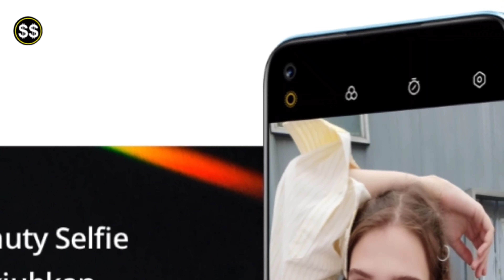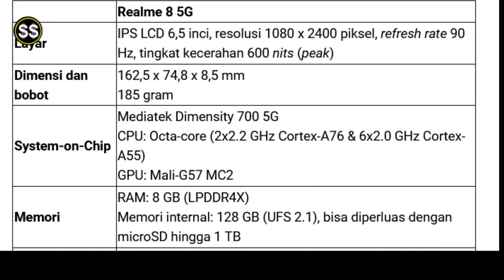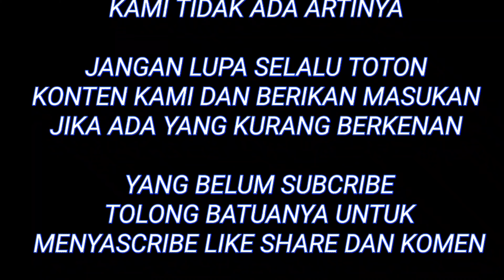REALME 8 5G review HP MURAH FITUR MEWAH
smartphone terbaru Realme di Indonesia. Perangkat ini disebut akan menjadi smartphone 5G dengan harga terjangkau  Realme 8 5G memiliki layar IPS berukuran 6,5 inci dengan desain punch-hole untuk kamera depan beresolusi 16MP. Secara keseluruhan, desain Realme 8 5G terbilang apik dan tidak memberikan kesan murah.